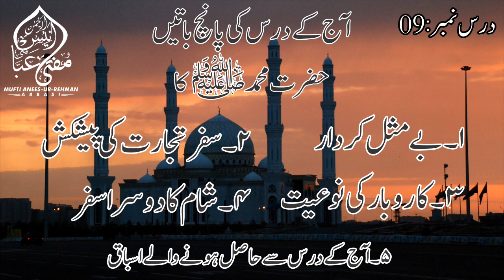(درس نمبر8 حضور ﷺ کا شام کا دوسرا سفر)DARS NO 09 HAZRAT MUHAMMAD S A W KA SHAAM KA DOOSRA SAFAR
(درس نمبر8 حضور ﷺ کا شام کا دوسرا سفر)

DARS NO 09 HAZRAT MUHAMMAD S A W KA SHAAM KA DOOSRA SAFAR.

مزید اسطرح کی ویڈیوز دیکھنے کیلئے چینل کو سبسکرائب کریں  شکریہ